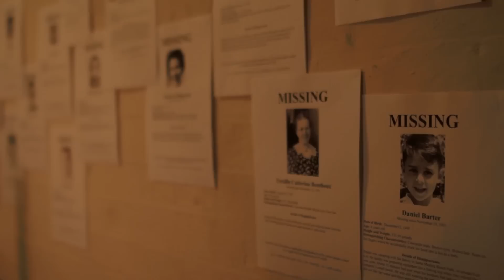UGC Melbourne presents LA CONFIDENTIAL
In early September 2013, Underground Cinema transformed the Melbourne's CBD into downtown Hollywood, Los Angelos in 1953. There was a working police precinct, where everything you touched, heard and saw had some clue, and a decadent Hollywood party with famous faces in the crowd soliciting love. The secret movie? Curtin Hanson's La Confidential of course.

After the film, members came and enjoyed a fun after-party amongst the detective's
desks where they were entertained by music and the beautiful and talented tassle twirling Foxtrot India

UNDERGROUND CINEMA. SHHH..IT'S A SECRET!